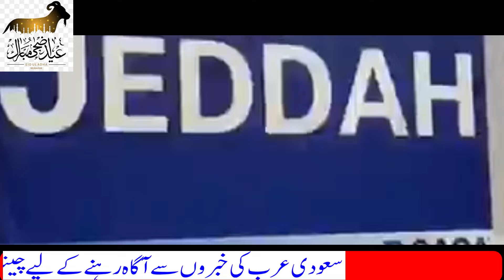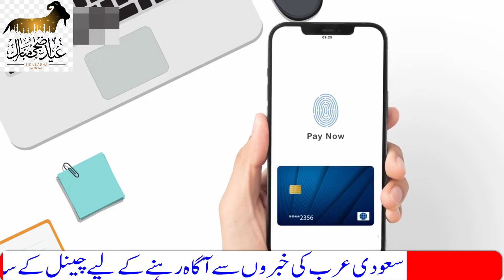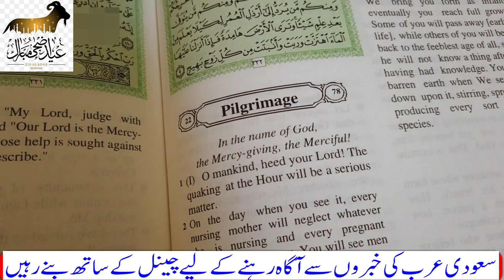Breaking Saudi News Today Live In Urdu Hindi|گھریلو ملازمین کی تنخواہیں ڈیجیٹل ذرائع سے ادا ہوں گی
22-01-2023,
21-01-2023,